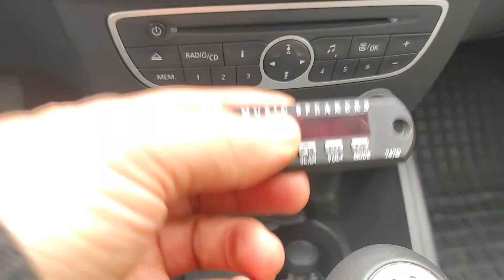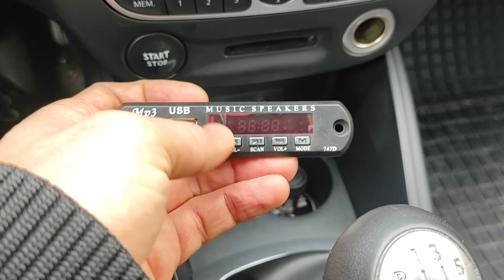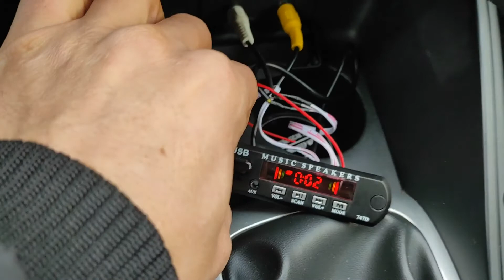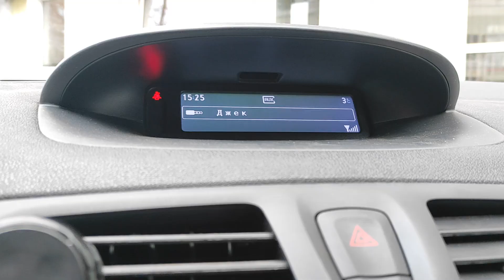USB для магнитолы без флэшки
Деньги можно вывести через webmoney либо расплатиться ими на Aliexpress